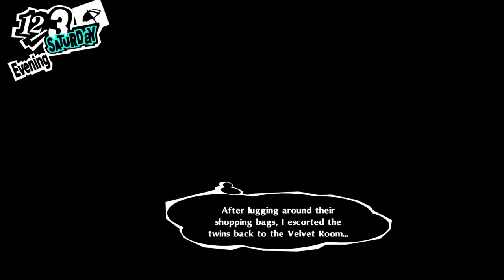RedFlower Plays Personal 5 Royal Episode 253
on Mondays!